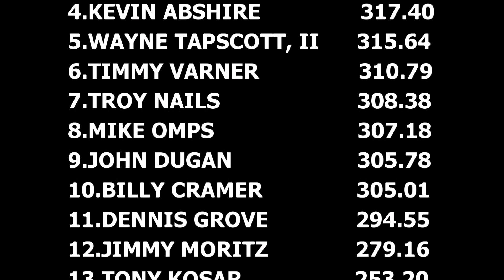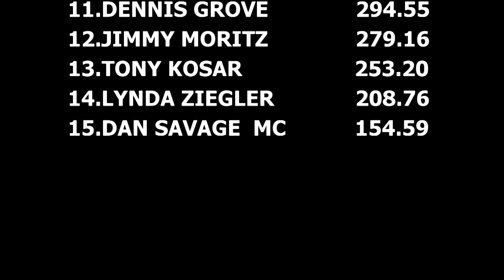Tough Running Lucas Oil Modified 4x4 Trucks At The Buck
June 10, 2017 Lucas Oil Pro Pulling League East Coast Pullers 6,200lb. Modified 4x4 Trucks in action at Buck Motorsports Park in Quarryville, PA. Thumbnail is Jake Cramer with Supernatural.